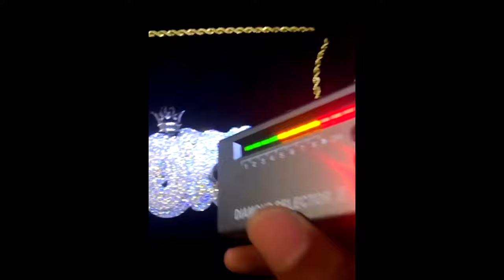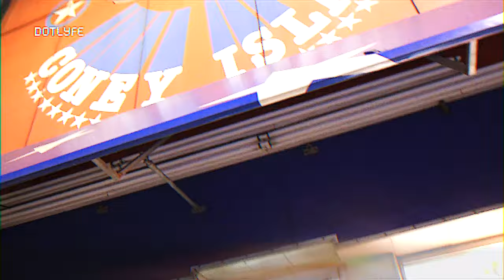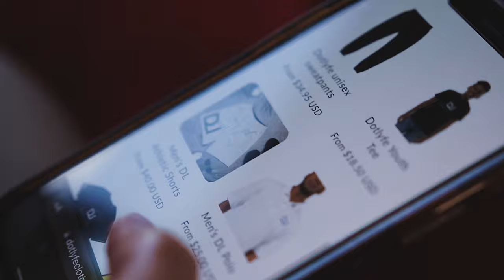Dotti Lyne - Cityy Slidinn 🚘💨 (Official Music Video)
Official Music Video New Single Cityy Slidin